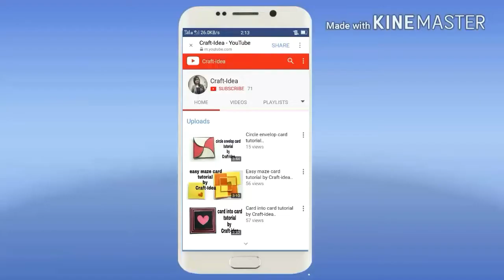Simple anniversary explosion box by Craft-Idea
Its a tutorial video.. One layer explosion box. Easy to make.